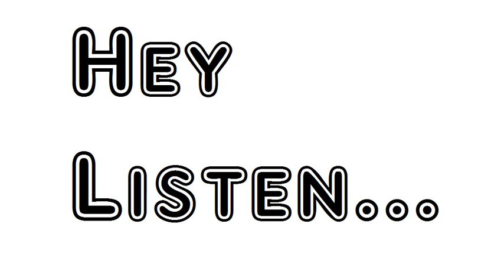Poem Not Love Not War Nor The Tumultuous Swell William Wordsworth